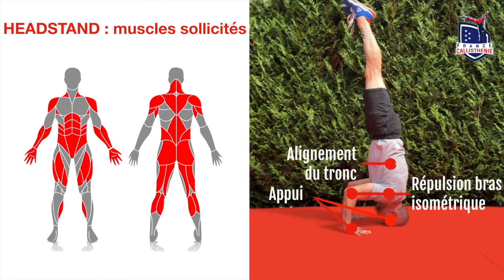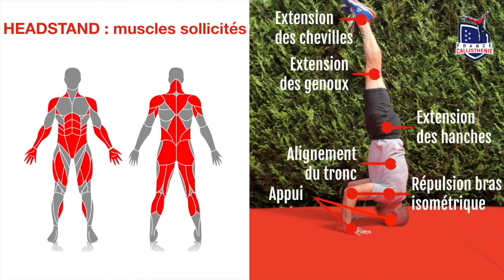Callisthénie : Headstand tuto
Tuto pour réussir le headstand, proposé par Antoine Locuratolo coach sportif spécialisé en Callisthénie. Une série d'exercices à découvrir impérativement à l'entraînement quelque soit ton niveau de pratique pour réussir le headstand ou poirier, première figure d'inversion en callisthénie.

 Avertissement : Chaque pratiquant doit savoir si son état de santé lui autorise les efforts physiques. Si ça fait longtemps que tu n’as pas mouillé le maillot… il t’est vivement conseillé de recueillir l’avis d’un médecin avant de commencer.

LIBRAIRIE : retrouve mon premier ouvrage "Callisthénie, la musculation globale" paru en 2017 aux éditions Amphora

à bientôt pour de prochaines courbatures...